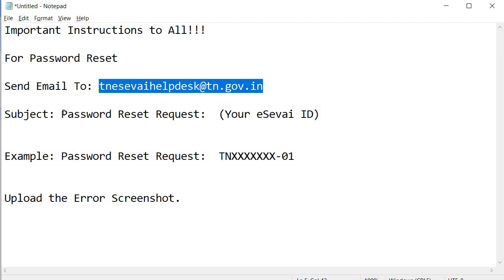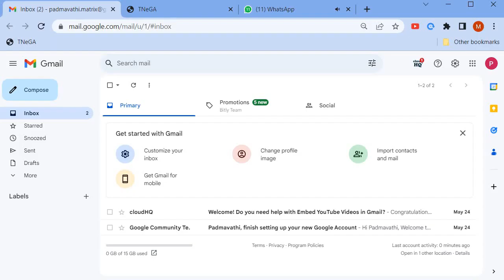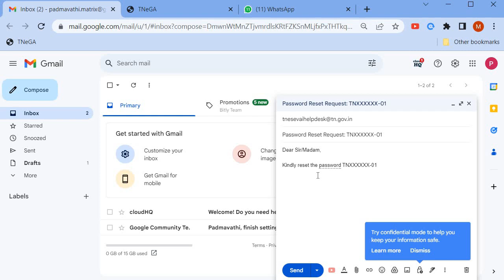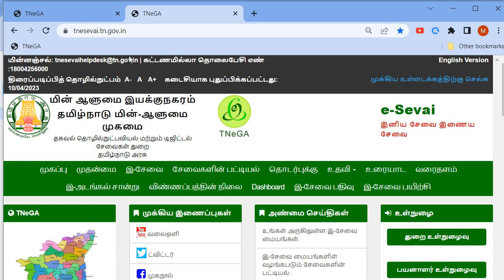How to Reset Password | New Update | eSevai Franchise Login | Step by Step Procedure